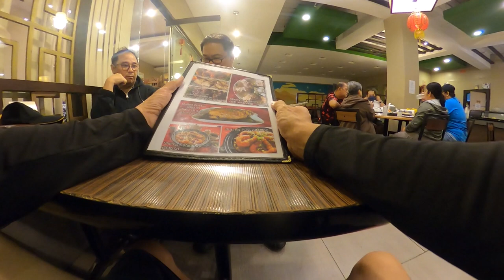Late Night Quick Meal in Han Pao Chinese Tea House in Shaw Boulevard Mandaluyong City Crispy Chicken